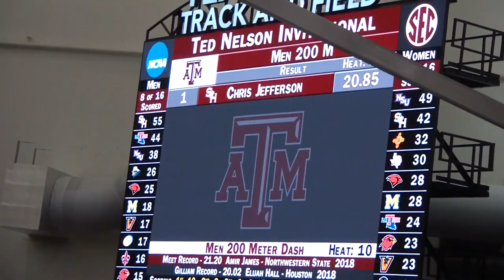On the Track Recap! Episode 1 (4/16-4/17)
Welcome to the first official episode of the "What Happened on the Track Recap". Where I go over my top 5 takeaways from this weekend's action on the oval at track meets across the nation and the world. This week I'll be covering Athing Mu in the 800m, Terrance Laird in the 100m and 4x1, JoVaughn Martin in the 100m, and more!

🎧Music🎧
Home - Resonance

⏰Timestamps⏰
0:00 - Athing Mu 800m Record
1:20 - Jasmine Camacho-Quinn 12.37
2:17 - Sha'carri Richardson 200m
3:17 - Jo'Vaugh Martin 9.94
4:22 - LSU vs Houston
5:52 - Thank You